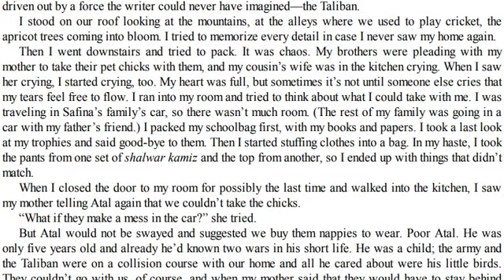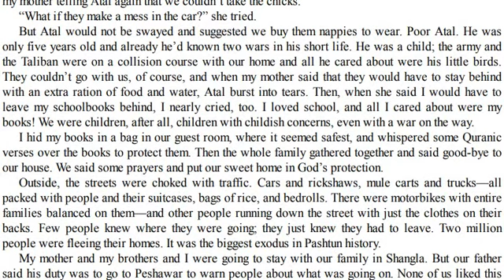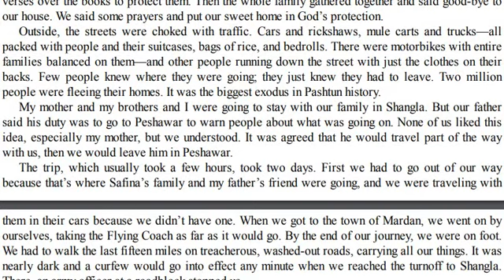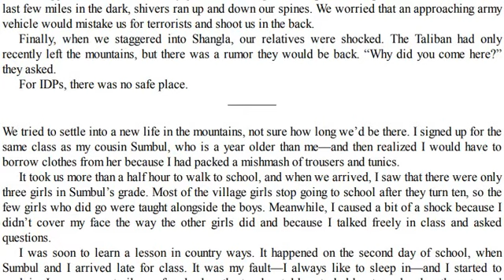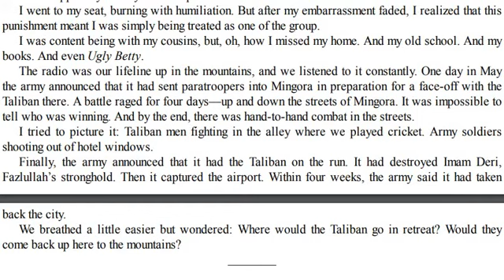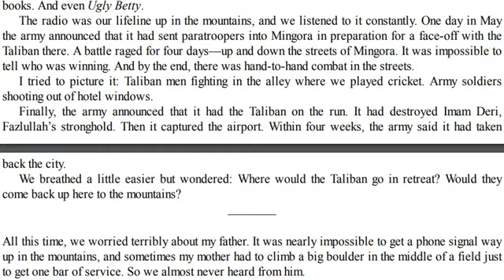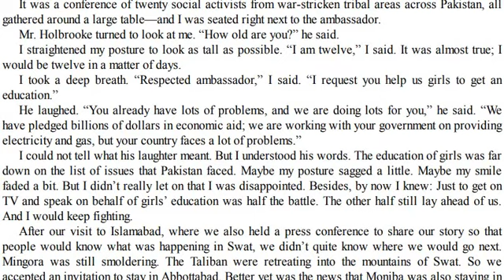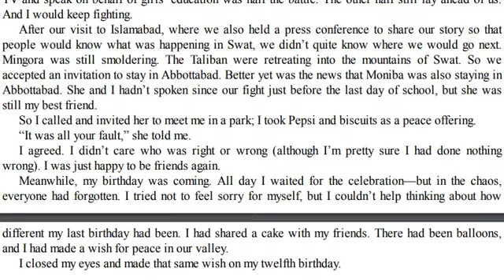8.4, Chapter 16, I am Malala